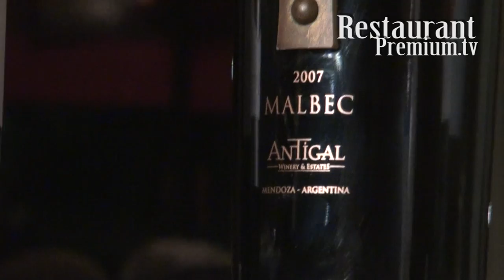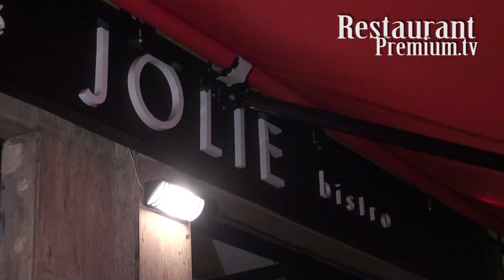ENTRE PLATOS Y COPAS - Restaurant Jolie Bistro y Bodega Antigal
Entre Platos y Copas

Evento exclusivo para socios de Restaurant.com.ar

Jolie Bistro & Bodega Antigal
22 de Febrero de 2011 - Primera Fecha
1 de Marzo de 2011 - Segunda Fecha
Evento para Socios Premium y Activos

Menu

Entrada

Ensalada griega con queso de cabra, tomate concase, pepino, olivas negras y escarola con aliño de aceto y oliva.
o
Dados de queso brie rebozados en panko y coco, relleno de frutilla y acompañadp de ensalada de cherrys, frambuesa y chile
o
Trío de burekas: una de ricota y parmesano, otra de espinaca y queso de cabra y otra de papa, cebolla caramelizada y ciboulete

Principal

Suprema de pollo rellena de queso brie y tomillo con puré de brócoli y coulis de maracuyá
o
Lenguado grillado con crema cítrica y almendras tostadas con terrina de vegetales
o
Raviolones de salmón rosado y morrones ahumados a la manteca de salvia
o
Penne rigati De Cecco con vegetales thai y salsa de soja
o
Linguini con ragu de lomo y hongos de seco

Postre

Bombón de chocolate semiamargo y frutos rojos
o
Mouse de fruta de la pasión
o
Parfait semifredo de dulce de leche
o
Helado de tres sabores con salsa de frutos rojos

Bebidas

Una botella de
Estimulo Malbec o Cabernet Sauvignon
Cada 2 personas

Agua mineral o gaseosa libre durante la cena

Costo del Evento

Precio para Socio y Acompañantes $75 por persona

No incluye propina

Degustacion

Los asistentes al evento que realicen reserva con anticipacion son invitados a participar de una degustacion de vinos de:

Bodega Antigal
dirigida por personal de la Bodega Antigal

Los vinos invitados a degustar en esta ocasión son:

Estimulo Malbec

Estimulo Cabernet Sauvignon

Estimulo Sauvignon Blanc

Antigal 1

La degustacion se realizará en Jolie Bistro previo a la cena

Dia del Evento

22 de Febrero de 2011 - Primera Fecha
1 de Marzo de 2011 - Segunda Fecha

Horario del Evento

Convocatoria: 20:15 hs.
Inicio Degustación: 20:30 hs
Inicio Cena: 21:30 hs.

Lugar de realización

Jolie Bistro
Conde 2036 - Ciudad de Buenos Aires

Capacidad

Degustación: 46 personas.
Cena: 46 personas.